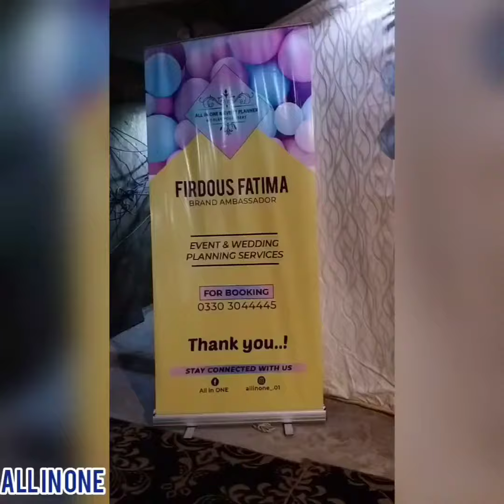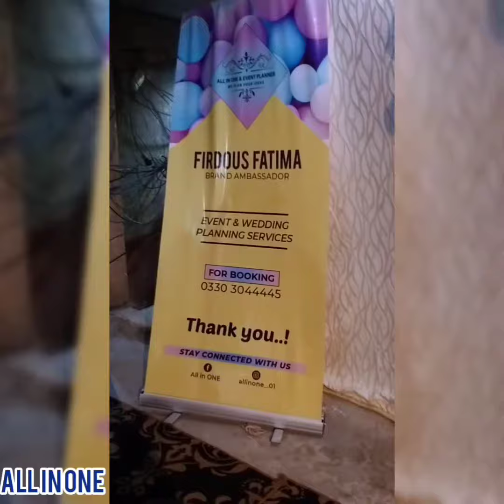BIRTHDAY BOY💙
Alhamdolillah, RAYYAN'S First Birthday Setup Includes:
-Balloon Decoration
-Foil Balloons
-Table Decoration
-Complimentory Stuff
-Chocolate Fountain
In just 13,000/-
(Without fountain package will cost you 6850/-)
So hurry up & Book your events Now 😋

Light up your Event by us,
We decorate, You celebrate 🥳

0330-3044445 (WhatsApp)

Regards,
Team: "All in One & Event Planner"

Our Office Address: M-226, Raza Composing Jilani Centre, Opp: M. W. Tower, Karachi..